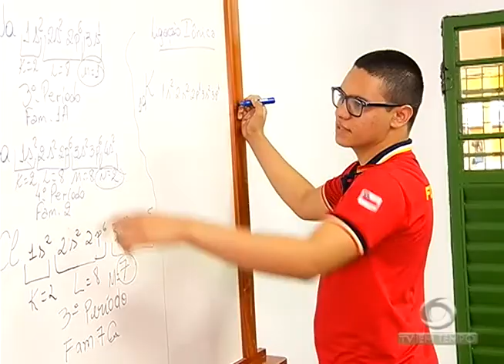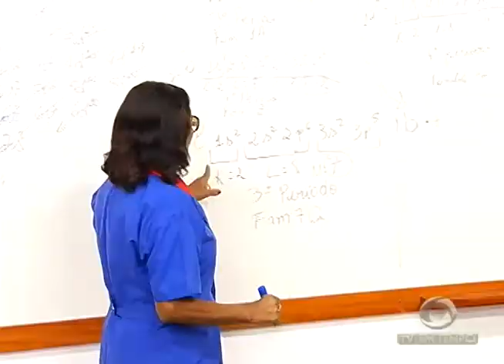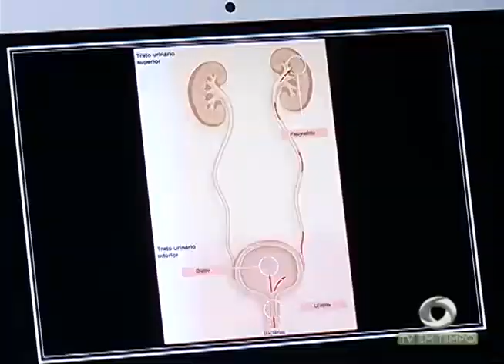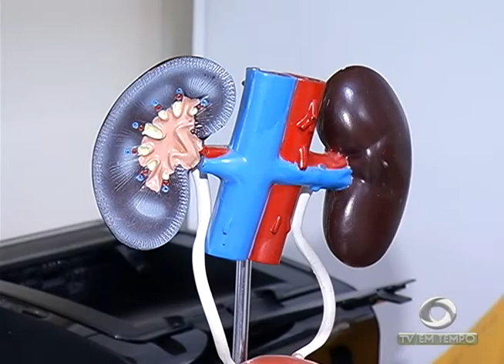A Organização Mundial de Saúde estima que 4 em cada 5 mulheres tem problemas de Infecção Urinária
03º BLOCO JORNAL 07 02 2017 - A Organização Mundial de Saúde estima que 4 em cada 5 mulheres tem problemas de Infecção Urinária